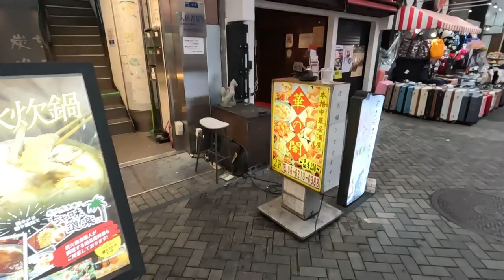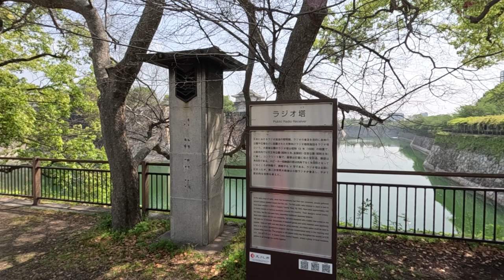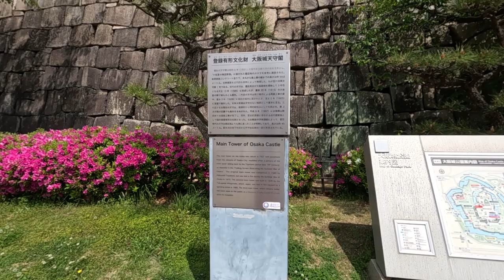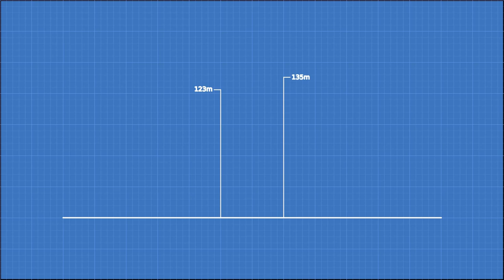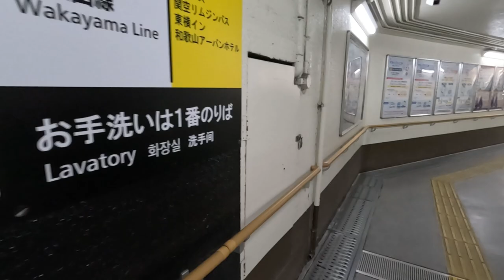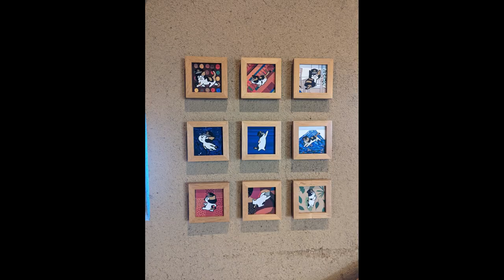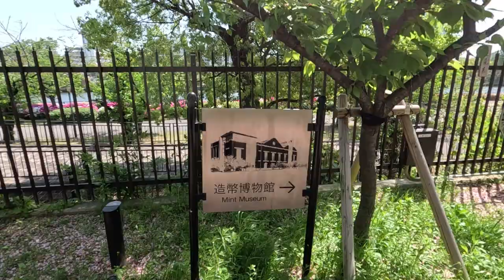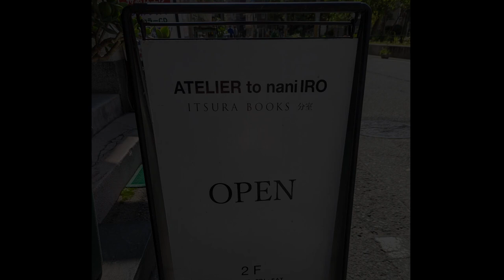Japan 7: Osaka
In this video we spent a few days in Osaka. It wasn't our favourite city, but we still managed to have a good time overall!

Original Trip Date: 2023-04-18 to 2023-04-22
Time tracked in making of video: 26 Hours

Timestamps:

00:00 Train from Hiroshima
01:00 Arrival and Room Tour
01:17 Dotonbori District
03:33 C.C. Lemon Peach
04:57 Osaka Castle
09:09 Expo 70
12:45 Shinsekai
13:15 Tama
18:06 Wakayama Castle
22:40 Last Day in Osaka
26:13 Wrap-Up

Credits:
Maps made with Open Street Maps.